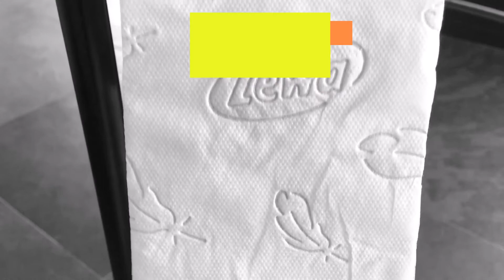Corona Geburtstag 2021 (Original)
Das Leben ist wie eine Rolle Toilettenpapier (Klopapier) vor allem in Corona-Zeiten.
Original Version
Geburtstagsglückwünsche in Zeiten des Abstands und virtueller Feiern zum Weiterleiten.

Der Produktname im Video ist rein zufällig. Andere Requisite war nicht im Haus.